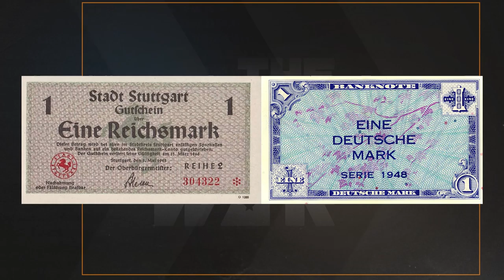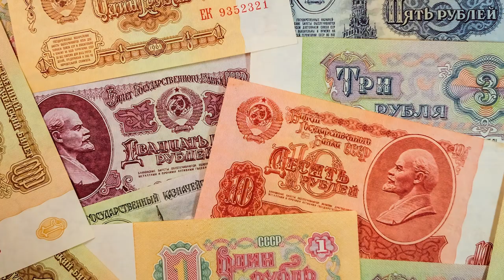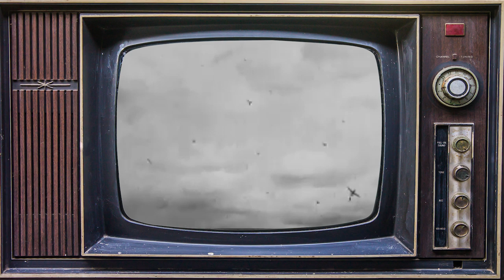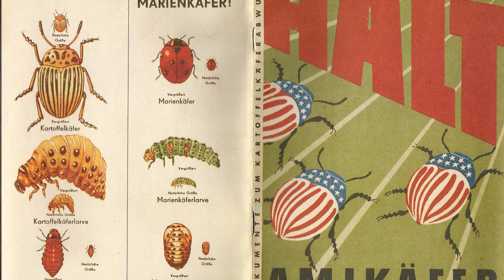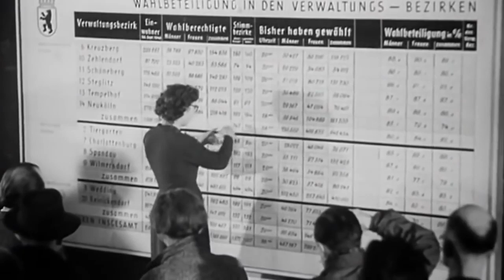Berlin Airlift 1948-1949 - COLD WAR DOCUMENTARY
Our series on the history of the Cold War period continues with a documentary on the Berlin airlift - the operation conducted by the Western powers in order to supply Berlin, which was under the Soviet Blockade.